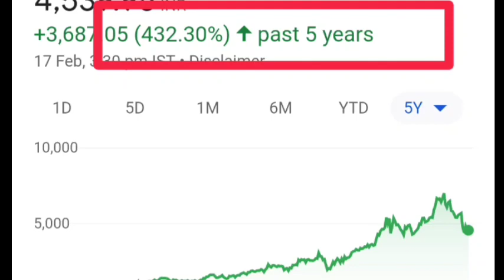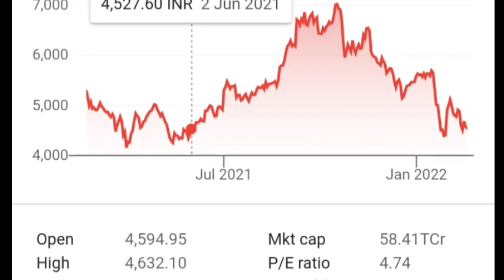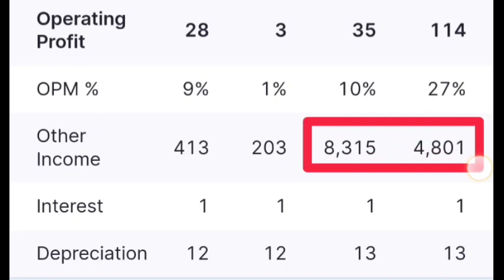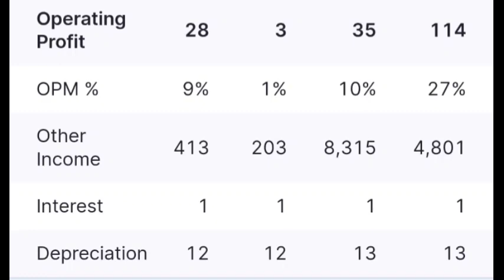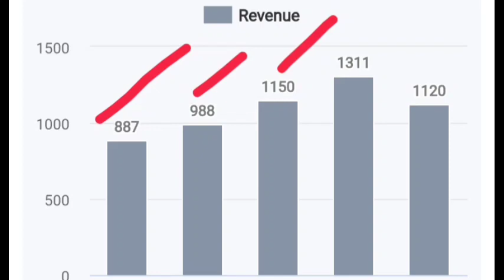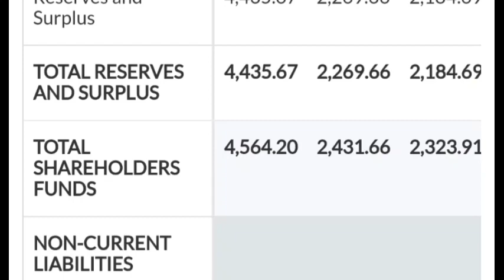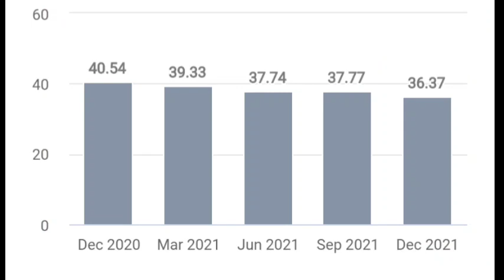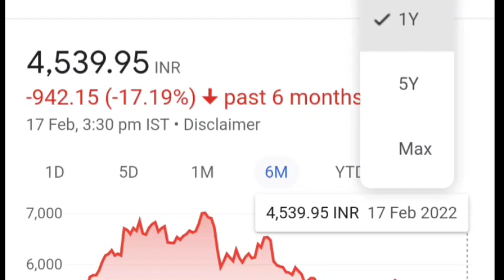Info edge Fall 40% | Buy, Sell or Hold ? | Info Edge share Analysis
info edge latest news .
info edge stock analysis .
Info edge future price ?
why info edge falling continuesly ?

topics cover :-
Info edge share latest news
info edge news
naukri share news today
naukri share price
I am not a registered financial advisor with the Reserve Bank of India (RBI) or any other regulatory authority. The information presented should not be considered as financial advice. All viewers are encouraged to consult with a certified financial advisor before making any financial decisions. Any actions taken based on the information provided on this channel are at your own risk. TrickyMart and its creators shall not be held liable for any losses or damages incurred as a result of the use of the information presented. Always conduct your own research and due diligence before making any financial decisions.